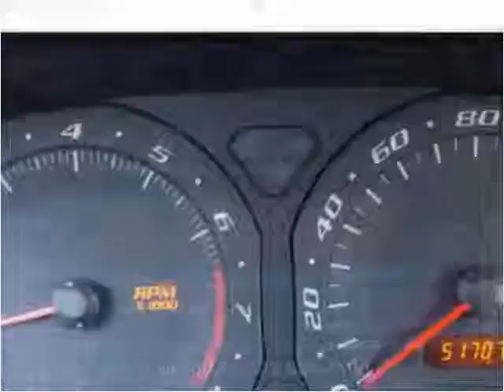2003 Cadillac CTS Used Cars Brockton MA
This 2003 Cadillac CTS is available from Avon Auto Brokers Brockton.